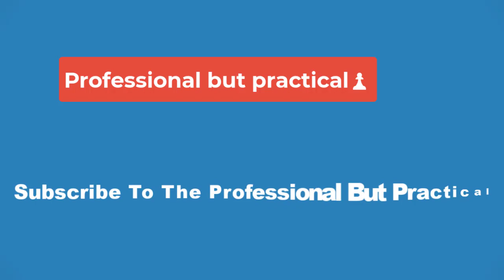💥Jason Kelce Tries to Get Travis Kelce to Reveal If He's Going to South America with Taylor Swift💥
Is Travis Kelce headed “somewhere sunny” to visit a certain someone during his NFL bye week?

On the latest episode of New Heights with Jason and Travis Kelce, the brothers had a funny exchange about the Kansas City Chiefs star’s upcoming plans this weekend while his team has the week off.

“Got anything you’re looking forward to going to?” Jason, 36, asked his little brother, as they were reading an ad about Seat Geek tickets.

“Not really,” Travis, 34, replied. “I might just say f--- it and just go somewhere nice, I don’t know. My skin’s getting real pale so I gotta go somewhere sunny.”

 Taylor Swift Has Night Out with Selena Gomez, Sophie Turner, Brittany Mahomes, and More in N.Y.C.
“Somewhere south?” Jason interjected, while Travis added, “Closer to the equator.”

“South of the equator?” the Philadelphia Eagles center pried, to which his brother only responded with laughter.

Never miss a story — sign up for PEOPLE's free daily newsletter to stay up-to-date on the best of what PEOPLE has to offer, from juicy celebrity news to compelling human interest stories.